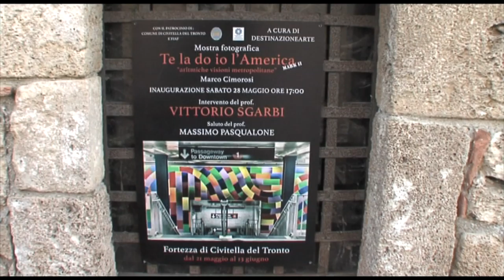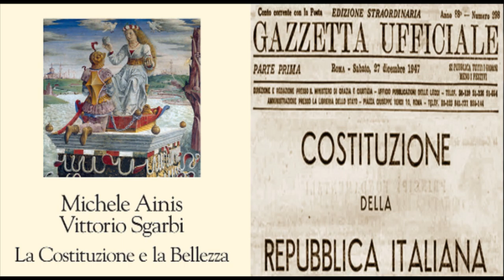Sgarbi inaugura la mostra d'arte a Civitella del Tronto, servizio tg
Sabato 28 maggio, alle 17, presso le sale espositive della Fortezza Borbonica di Civitella del Tronto, Vittorio Sgarbi ha inaugurato la collettiva degli artisti dell’Irdi Destinazionearte, l’associazione culturale ed artistica presieduta dal critico d’arte abruzzese Massimo Pasqualone.
“Siamo davvero onorati della presenza del prof. Vittorio Sgarbi- sottolinea Pasqualone, che con Sgarbi è nella commissione inviti e nella giuria del premio Sulmona- soprattutto per la presenza in questo posto così carico di storia. La mia associazione, che vanta centinaia di artisti in tutta Europa, si occupa della valorizzazione dell’arte e della cultura in tutta Italia, ed in particolare in Abruzzo, dove abbiamo realizzato una lunga serie di eventi artistici e culturali”.
Vittorio Sgarbi ha presentato da un lato la mostra fotografica “Te la do io l’America-aritmiche visioni metropolitane” del noto fotografo rosetano Marco Cimorosi, che offre una ricerca legata alla metropoli, fonte inesauribile di stimoli fotografici;  dall’altro ha incontrato gli artisti dell’associazione che propongono fino al 13 giugno una collettiva curata da Massimo Pasqualone.
In mostra opere di: Fausto Marganelli, Nicola Costanzo, Rita Di Marcantonio, Anna Mazza, Sandro Biondo, Paola Di Paolo, Maria Luisa Falanga, Milli Salvalai, Dante Palestini, Letizia La Selva, Sajoko Ishiyama, Vilma Santarelli, Rita Colaiocco, Miriam Salvalai, Marianna D’Aulerio, Romina Scipione, Adriano Godano, Luisa Balzano, Dora Fabiano, Bruna Bontempo, Giuseppe Amoroso De Respinis, Antonia Acri, Maria Strieborna, Stefania Trivelli, Rosaria Piccione, Enrica Pasqualini, Francesco Paolo Di Cesare, Lucia Busacca, Elio Lucente,Sara Forlivesi, Luigi D’Alimonte, Lorella Creati, Giada Di Blasio, Alma, Umbertina Cappelletti, Massimo Di Stefano, Sara Ciavucco, Bruno Torriuolo (Bruto), Maristella Laudato, Cinzia De Mauri, Nicola Granata, Concetta Daidone, Maria Stella Polce, Gaetano Ciao, Michela Matani, Patrizia Mancinelli, Natalia Orsini, Carmine Galiè, Alberto Colazilli, Gianna Giovannini, Canziana Virtù, Claudio Cecamore, Graziella Gagliardi, Claudio De Gregorio, Arcangelo Carbone, Maria Mascia, Maria Grazia Ferretti, Giulia Fusari, Angelo Salce, Giuseppina Narducci, Alessandro Bertuccioli, Maria Basile, Antonio Di Campli, Fernanda Trozzi, Carla Cerbaso, Concetta Iaccarino, Carmine De Vincentis, Liberata Mizzoni, Vincenzo De Sanctis, Mario Buongrazio, Gabriella D’Eustacchio.